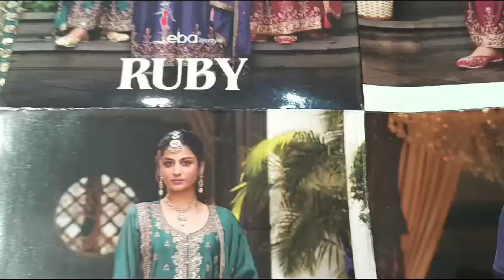शरारा गरारा फैंसी सूट I Fancy Designer Suit I Readymade Festive Collection I Fabtex India I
Welcome to Fabtex India, GANDHI NAGAR DELHI

Fabric
Top : Heavy Chinon With Embroidery Work
Bottom : Heavy Chinon With Embroidery
Dupatta : Heavy Chinon With Embroidery Work

For First Time Visitors : The Nearest Metro Station is Shastri Park Metro Station if you are coming by Metro

SHOP NO  : 9/1527, Main Road Gandhi Nagar
Opp Netaji Gali Main Road, Delhi -110031

sharara suits
gandhi nagar
new fashion
pakistani suit
chandni chowk
ladies suit
chandni chowk
wholesalers
wholesaler  distributor
kurta dupatta
Design
wholesaler
wholesalers
suit piece
suit piece
fancy suit
Cotton suit
Fancy suit
Cotton suit
Boutique collection
Cheapest suit market
Cotton suit
Fancy suit

Kurti Design
Pure Cotton Suit
Jaipuri Suit
Ladies Suit Design
Basic Suit
Dress Material
Cotton Suit
Kurti Market
Long Kurti
Kurti
Stylish Kurti
Sharara Suit
Heavy Dupatta
SuitPure Suit
Nai Sarak
Ladies Suit
Handwork Suit
Latest Suit Design
Designer Wear
Chandni Chowk
Unstitched Suit
Nai Sarak
Designer Suit
Ladies Suit
Hand Work Ladies Suit
Heavy Suit
Eid Collection
Sharara Design
Sharara
Bourtique Suit
Catalogue Suit
Long Suit
Fancy Suit
Sasti Kurti
Suit
KurtiCotton
Gown Kurti
Long Gown
ladies suit
pakistani suit
chandni chowk
ladies suit
chandni chowk
kurta dupatta
Design
suit piece
suit piece
fancy suit
Cotton suit
Fancy suit
Cotton suit
Boutique collection
Cheapest suit market
Cotton suit
Fancy suit
Stylish suit
Long designer suit
Bridal suit
Latest Fashion
latest Designs and patterns of Dresses
Anarkali Suits
Sarees
Kurtis
Salwar Suits Women Salwar
Designer Suits
Salwar Kameez